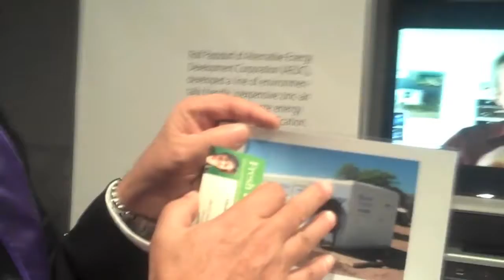Tech Awards Winner: Alternative Energy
Exclusive Fresh Dialogues interview with Rolf Papsdorf, one of the Tech Awards Winners 2009. Rolf explains how his zinc fuel cell project has not only given power to the people in South Africa, it has empowered them with educational programs for children. See more green focused interviews with Tom Friedman, Martin Sheen and Paul Krugman

Read select quotes, transcripts and see more green interviews Fresh Dialogues Channel and join the conversation at